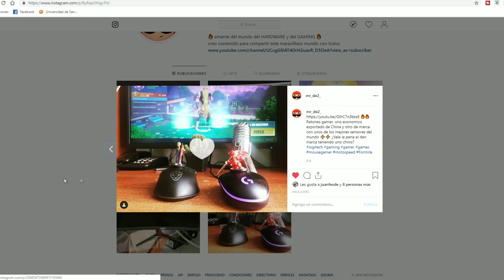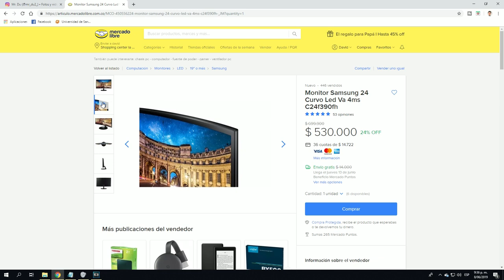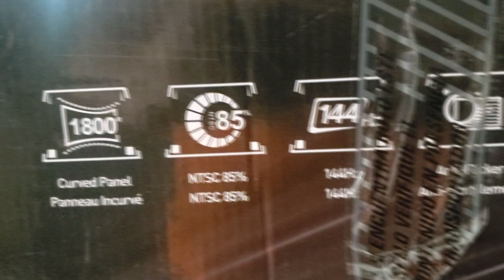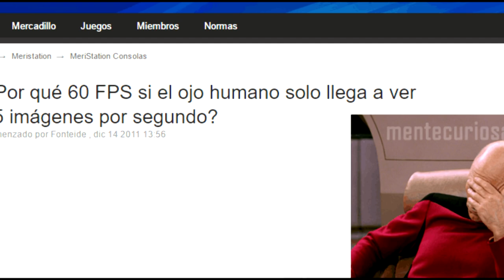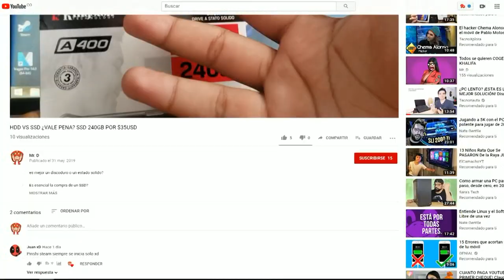Monitor gaming de 144hz calidad / precio | msi optix G24C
hoy les traigo  un monitor gaming calidad precio
ademas le doy mi  experiencia de sentir la diferencia de un monitor gaming a 144hz contra uno de 60hz

aquí les traigo la review del msi optix mag241c

monitor curvo, con una respuesta de 1ms y una taza de refresco de 144hz con una pantalla 1920x1080  xon 4 pulgadas

SÍGUEME